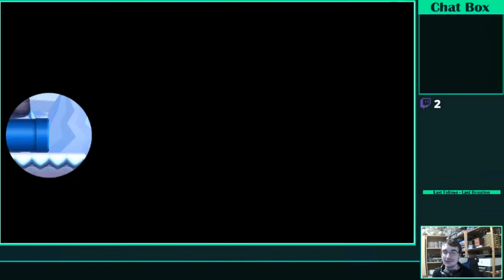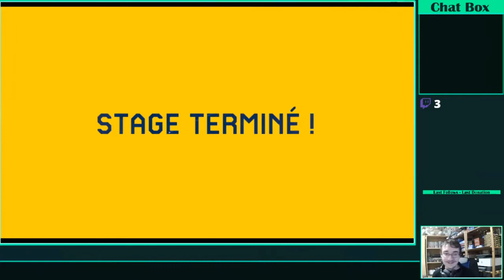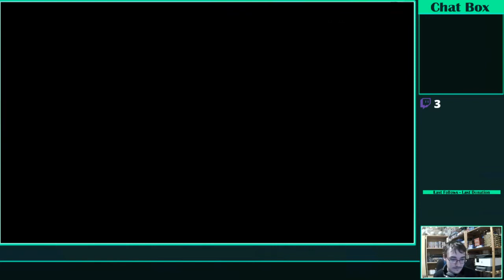Super mario maker 2 dans le monde 40# (1/3)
Au programme :

-4:04 : Super world : Bup 64 (suite et fin)